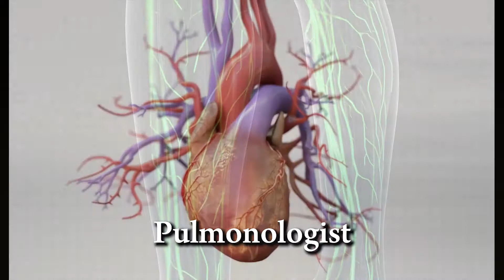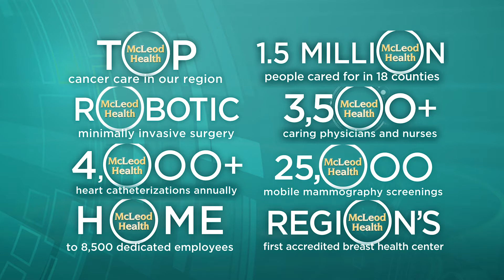Dr G Barton Types of Physicians Q2 edit 1